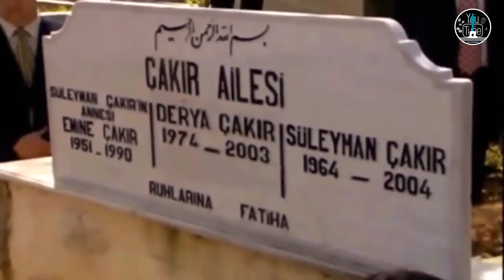Kurtlar Vadisi Dizisindeki Garip Detaylar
Bu videoda Kurtlar Vadisi dizisinin dönemine ve kendine yaptığı ince göndermeleri, detayları inceledik.

kurtlar vadisi 1. bölüm,
kurtlar vadisi hd,
kurtlar vadisi acem kızı,
kurtlar vadisi ali,
kurtlar vadisi aslan bey,
kurtlar vadisi abdulhey,
kurtlar vadisi anana sor,
kurtlar vadisi babaların ölümü,
kurtlar vadisi bu şehir girdap gülüm,
kurtlar vadisi cendere,
kurtlar vadisi cahit,
kurtlar vadisi cendere müziği,
kurtlar vadisi çakır,
kurtlar vadisi çatışma,
kurtlar vadisi çakır ölüyor,
kurtlar vadisi çeto'nun ölümü,
kurtlar vadisi çakır sahneleri,
kurtlar vadisi çakır polat,
kurtlar vadisi çatışma sahneleri,
kurtlar vadisi derin devlet,
kurtlar vadisi dizi müzikleri,
kurtlar vadisi elif,
kurtlar vadisi efsane sahneler,
kurtlar vadisi elif polat,
kurtlar vadisi en güzel sahneler,
kurtlar vadisi en iyi sahneler,
kurtlar vadisi elif türküsü,
kurtlar vadisi fon müziği,
kurtlar vadisi final sahnesi,
kurtlar vadisi final bölümü,
kurtlar vadisi gangsta's paradise,
kurtlar vadisi güzel sahneler,
kurtlar vadisi gerçekleri,
kurtlar vadisi gerilim müziği,
kurtlar vadisi giriş müziği,
kurtlar vadisi pusu müzik,
kurtlar vadisi pala,
kurtlar vadisi halo dayı,
kurtlar vadisi hekimoğlu,
kurtlar vadisi hüzün müziği,
kurtlar vadisi hüsrev ağa,
kurtlar vadisi halit,
polat alemdar racon,
polat alemdar gangsta paradise,
polat alemdar müzik,
polat alemdar sorguda,
polat alemdar sigara,
polat alemdar aksaçlı,
polat alemdar aslan akbey,
polat alemdar amon,
polat alemdar baron oluyor,
polat alemdar babaları öldürüyor,
polat alemdar cerrahpaşa kahve baskını,
polat alemdar çakır,
polat alemdar çatışma,
polat alemdar çevirme,
polat alemdar çakır tanışma,
polat alemdar çakır'ın intikamını alıyor,
polat alemdar efsane sahneler,
polat alemdar en iyi sahneler,
polat alemdar gerçek kimliğini açıklıyor,
polat alemdar iskender büyük,
süleyman çakır ölümü,
süleyman çakır gangsta paradise,
süleyman çakır racon,
süleyman çakır müzik,
süleyman çakır istanbulun sefiridir,
süleyman çakır sahneleri,
süleyman çakır azdan az çoktan çok gider,
süleyman çakır arabası,
süleyman çakır aslan akbey,
süleyman çakır anısına,
süleyman çakır biat edin,
süleyman çakır cenaze,
süleyman çakır derya ölümü,
süleyman çakır efsane sahneler,
süleyman çakır el öptürme,
süleyman çakır hapishane,
süleyman çakır hayat hikayesi,
süleyman çakır hızır çakırbeyli,
süleyman çakır icraat sahneleri,